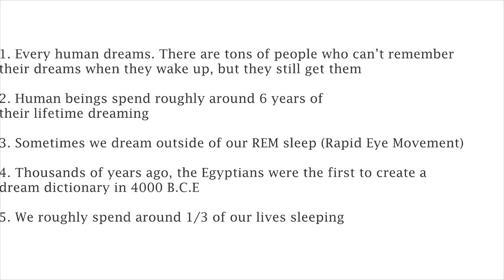40 Dream Facts | Psych2go